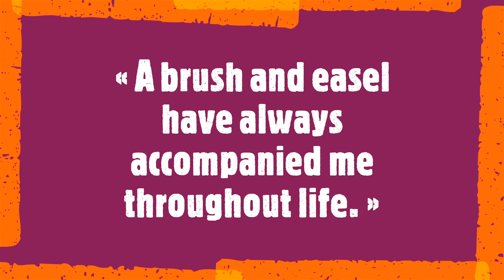Inez Froehlich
« A brush and easel have always accompanied me throughout life. »

Inez Froehlich is an experienced German artist with national exposure. She primarily produces large format abstract paintings, and draws from her fascination with structure to play with space, light and perspective. Ultimately, Froehlich seeks to use her canvases to capture that which is transient, fragile and imperfect.
Soundtrack:
Gabriel Fauré
 – Piano Trio in D minor, Op.120
I. Allegro, ma non troppo
II. Andantino
III. Allegro vivo
Kathryn Stott, Priya Mitchell & Christian Poltéra